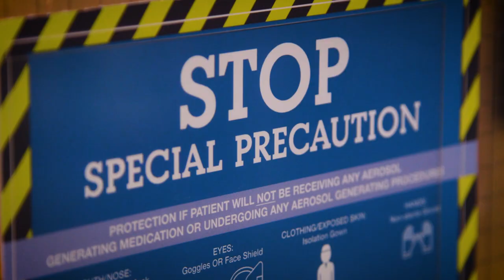Transplanting Through a Pandemic: How the Miami Transplant Institute Stood Up to COVID-19 - Trailer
Around the world, 2020 was a difficult year for hospitals and healthcare providers due to the COVID-19 pandemic. Yet despite these unprecedented times, the Miami Transplant Institute has risen above the challenges to continue to deliver world-class, lifesaving care to our patients.

Join MTI on Thursday, February 18 at noon EST for the world premiere of our documentary, Transplanting Through a Pandemic: How the Miami Transplant Institute Stood Up to COVID-19.

To learn more about the Miami Transplant Institute’s unwavering commitment to our patients, please visit GlobalTransplantLeader.org